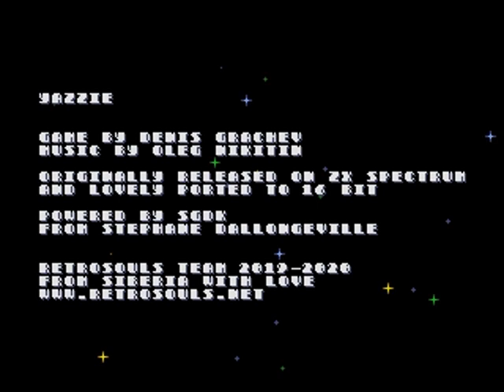YAZZIE ( SEGA GENESIS / MEGADRIVE )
Credits :
Publisher : RetroSouls
Code : Denis Grachev
Genre : Platformer, Puzzle
Original game released for ZX Spectrum
Year : 2020